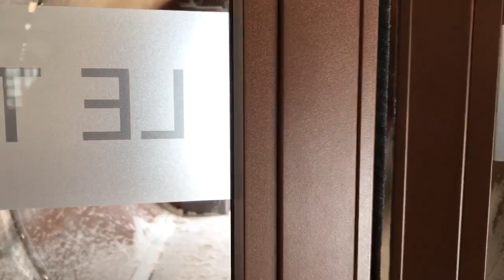Aiguille du Midi (3777 m), Chamonix-Mont-Blanc, France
Life at 3777 m altitude.